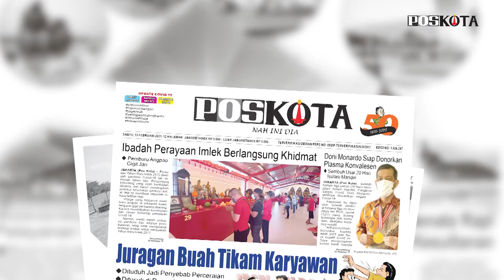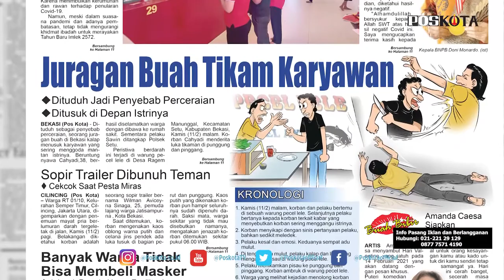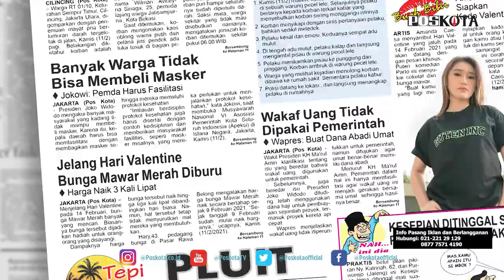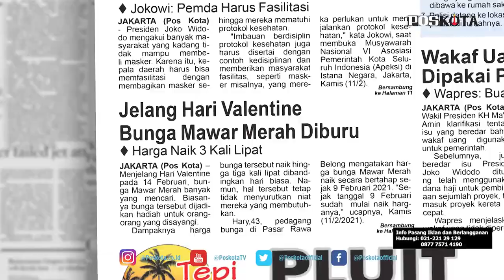HEADLINE HARIAN POSKOTAEDISI SABTU 13 FEBRUARI 2021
Harian Poskota menyajikan beberapa topik menarik, tukang buah menikam pegawai kantoran lantaran istrinya kerap digoda, sepinya perayaan Imlek di tengah pandemi, Ketua Satgas Penanganan Covid-19, Doni Monardo sembuh dari corona dan harga bunga mawar meroket jelang hari valentin.

Bagi pembaca yang ingin memperoleh informasi menarik lainnya, silahkan mengunjungi website